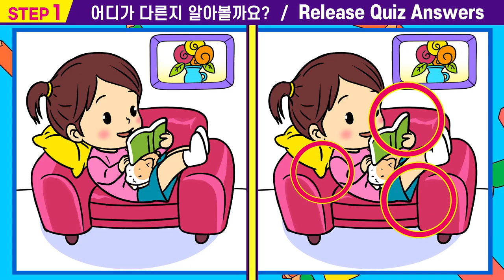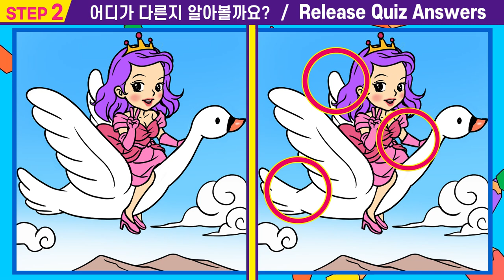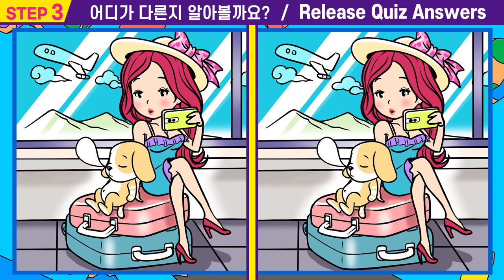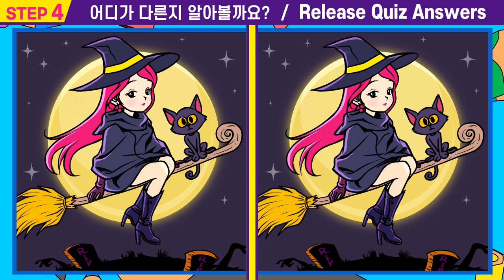👍집중력 좋은 사람만 보이는 그림퀴즈!ㅣ한 개만 찾아도 두뇌건강UP!ㅣ건강한 두뇌를 위해 끝까지 집중하세요~🎵【틀린그림찾기/치매예방/퍼즐퀴즈/인지력테스트/두뇌건강퀴즈】👍#2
#2😀"틀린 그림 찾기"를 하면서  집중력을 함께 길러봐요!